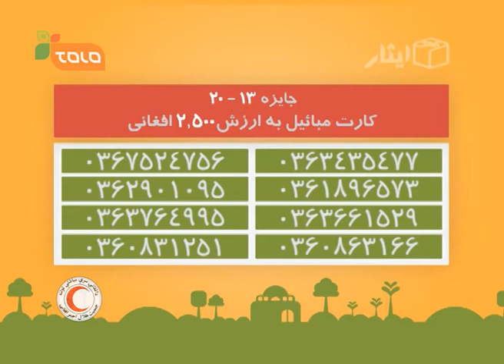قرعه کشی دور سی و ششم ایثار - لحظات ویژه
ایثار(هدیه یی که به شما برمیگردد)، میزبان پدر طفل مریض  ده ماهه که مدوا گردیده بود